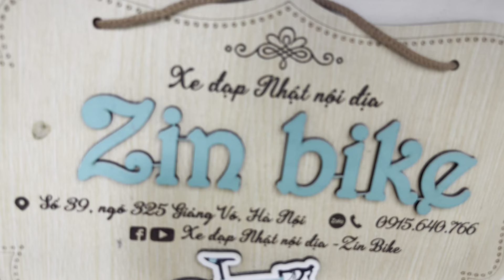Khui thùng xe Giant Escape R3 MS xách tay Japan! Size M, Zin Bike 0915640766, 39 ngõ 325 Giảng Võ HN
Khui thùng xe Giant Escape R3 MS xách tay Japan! Size M, Zin Bike 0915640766Đc 39 ngõ 325 Giảng Võ H